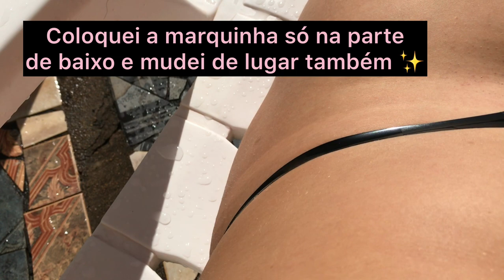UMA MANHÃ DE BRONZE 🌞 | Banho de lua Goiano 😎 VLOG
Oi oi amores!! 💛
Hoje o vídeo é bem quente hahah trouxe um VLOG de uma manhã de bronze pra vocês. Eu sei que tem pessoas de regiões diferentes que me seguem, e sei que cada região tem seu jeito de pegar aquela corzinha. Então quis mostrar um pouco do bronze goiano pra vocês !! Ja deixa seu joinha aí e me conta aqui embaixo oque você achou de mais legal e diferente daí de onde vc faz!! Um super beijo e até o próximo vídeo! 😘😘

Telefone da Irailda : 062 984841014
Meu Instagram: @brunavitoriareal